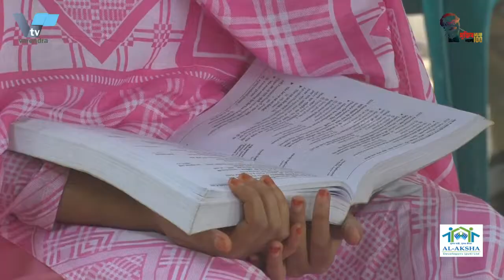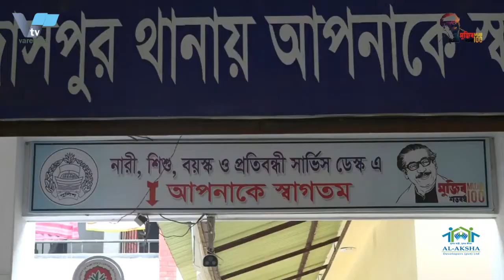প্রেমেরফাঁদে অপহরণ চক্রের ২নারীসহ আটক৩,3 arrested along with 2 women of abduction cycle in love trap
প্রেমের ফাঁদে অপহরণ চক্রের ২নারীসহ আটক ৩ | 3 arrested along with 2 women of abduction cycle in love trap

রাজশাহীতে প্রেমের ফাঁদে ফেলে অপহরণ চক্রের ২ নারীসহ তিনসদস্যকে গ্রেপ্তার করেছে মহানগর গোয়েন্দা পুলিশ।
রাজশাহীতে প্রেমের ফাঁদে ফেলে অপহরণের পর জিম্মি করে অর্থ আদায় চক্রের ২ নারীসহ তিনসদস্যকে গ্রেপ্তার করেছে মহানগর গোয়েন্দা পুলিশ। সোমবার রাতে মহানগর পুলিশের গোয়েন্দা শাখার একটি দল নগরের অলোকার মোড় এলাকায় অভিযান চালিয়ে তাদের গ্রেপ্তার করে। মঙ্গলবার দুপুরে রাজশাহী মেট্রোপলিটন পুলিশের সদর দপ্তরে সংবাদ সম্মেলনে এ ব্যাপারে বিস্তারিত জানানো হয়।

গ্রেপ্তারকৃরা হলেন, পবা থানার চৌবাড়িয়া এলাকার ফরিদ হোসেনের স্ত্রী এবং এ চক্রের মূলহোতা নার্গিস নাহার হেলেনা (৫২), বোয়ালিয়া থানার সুলতানাবাদ এলাকার আমিনুর রহমানের ছেলে বাপ্পী (৩২) এবং পঞ্চবটি এলাকার রানার স্ত্রী কোহিনুর রাত্রী (৪৩)। সংবাদ সম্মেলনে পুলিশ কমিশনার আবু কালাম সিদ্দিক জানান, সোমবার রাতে গোয়েন্দা পুলিশের একটি দল নগরীর অলোকার মোড় এলাকায় অভিযান চালায়। এ সময় চক্রের মূলহোতা নার্গিস নাহার হেলেনাকে গ্রেপ্তার করে। পরে তার দেয়া তথ্যে কোহিনুর ও বাপ্পীকে গ্রেপ্তার করা হয়। এই প্রতারণা চক্র থেকে সচেতন থাকতে সকলের প্রতি আহবান জানিয়ে পুলিশ কমিশনার আরও বলেন, রাজশাহী নগরে এ ধরণের প্রতারক চক্র আরও রয়েছে। তাদের খুজে বের করতে পুলিশ কাজ করছে। তাদের ব্যাপারে কারও কাছে তথ্য থাকলে পুলিশকে জানানোর জন্য আহবানও জানান তিনি।

In Rajshahi, three members of the abduction gang, including two women, have been arrested by the metropolitan detective police after falling in love.
Metropolitan Detective Police have arrested three members of a money laundering ring in Rajshahi after they were abducted in a love trap. On Monday night, a team from the detective branch of the metropolitan police raided the Alokar junction in the city and arrested them. The details were given at a press conference at the Rajshahi Metropolitan Police headquarters on Tuesday afternoon.

The arrested are Nargis Nahar Helena, 52, wife of Farid Hossain of Chaubaria area of ​​Paba police station, Bappi, 32, son of Aminur Rahman of Sultanabad area of ​​Boalia police station and Kohinoor Ratri, 43, wife of Rana of Panchabati area. Police Commissioner Abu Kalam Siddique told a news conference that a team of detectives raided the Alokar junction in the city on Monday night. At that time, Nargis Nahar, the ringleader of the gang, arrested Helena. Kohinoor and Bappi were later arrested on his information. Calling on all to be aware of this fraudulent cycle, the Commissioner of Police further said that there are more such fraudulent gangs in Rajshahi city. Police are working to find them. He also called for informing the police if anyone has any information about them.